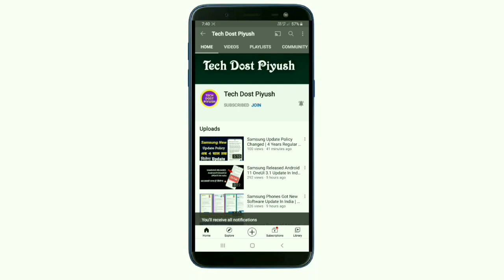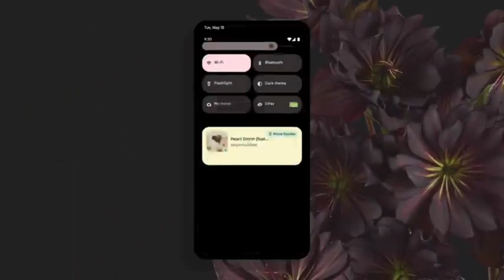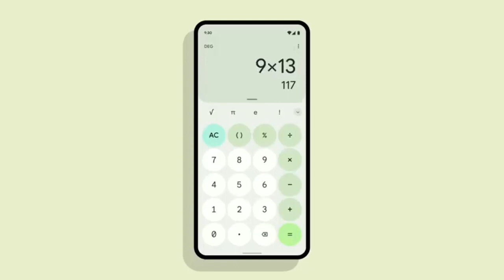Samsung A71 OneUI 4.0 Android 12 Update🔥 A71 New Software Update OneUI 4.0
android 12
android 12 update
android 12 update for samsung galaxy A71
samsung galaxy A71 one ui 4.0 and android 12 update
samsung galaxy a71 one ui 4.0 and android 12
android 12 update for samsung
samsung android 12 beta update
android 12 update list